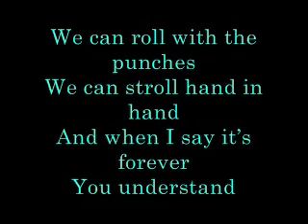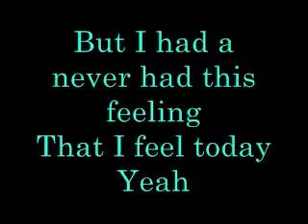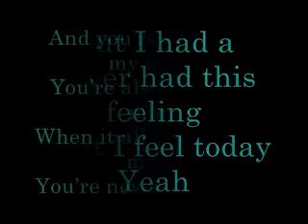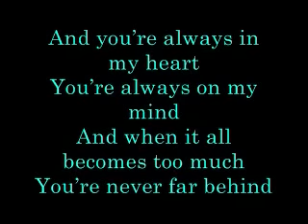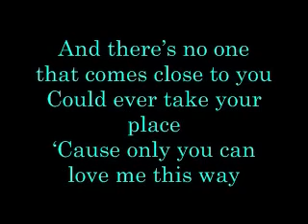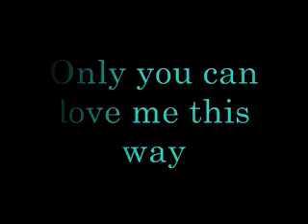Keith Urban Only You Can love me This Way Lyrics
Read!

Well, I know there's a reason
And I know there's a rhyme
We were meant to be together

We can roll with the punches
We can stroll hand in hand
And when I say it's forever
You understand

That you're always in my heart
You're always on my mind
But when it all becomes too much
You're never far behind

And there's no one
That comes close to you
Could ever take your place
'Cause only you can love me this way

I could have turned a different corner
I could have gone another place
Then I'd of never had this feeling
That I feel today, yeah

And you're always in my heart
Always on my mind
When it all becomes too much

Ooh

And when it all becomes too much

Ooh

Only you can love me this way